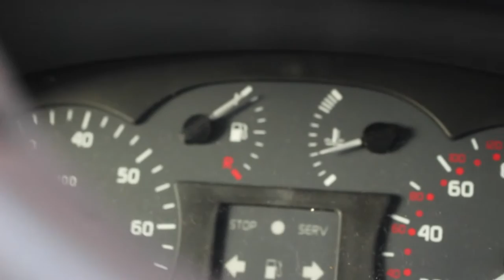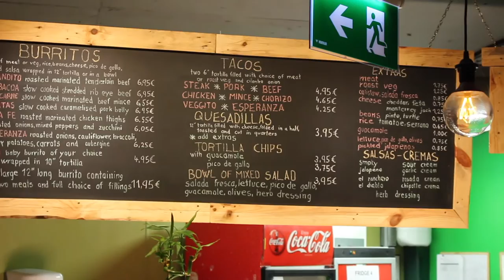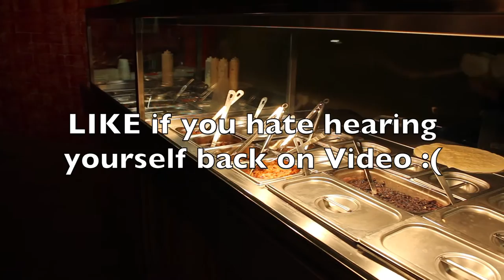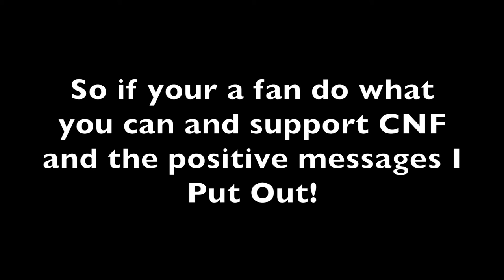El Patron | Biggest Burrito In Ireland | COE Ep 12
Video 1 of The Week Is Up and Its A BEAST

Irelands Biggest Burrito is truly Delicious

Don't know how I haven't eaten here before

I'm off to Smash the GYM

Then Time for some Assignments

Facebook - Cormac Nugent Fitness

Song 2 - Dan Farber (Take Me High)